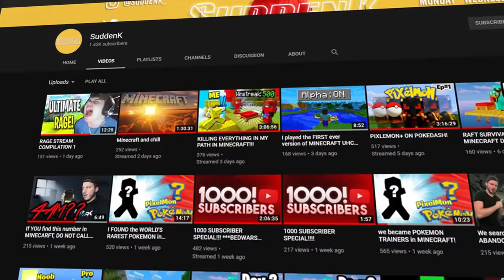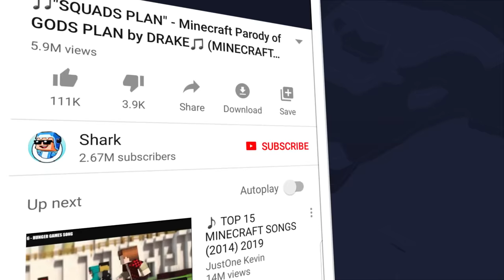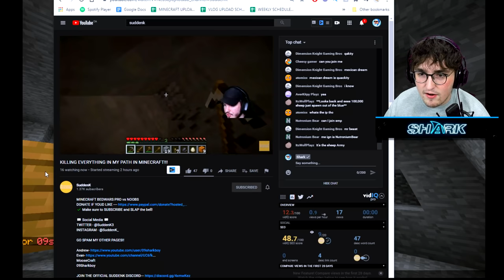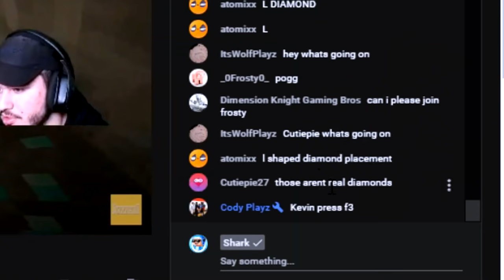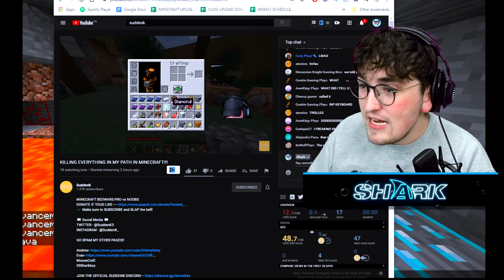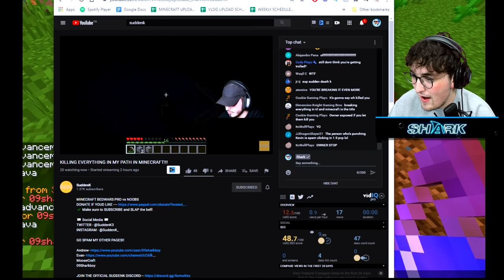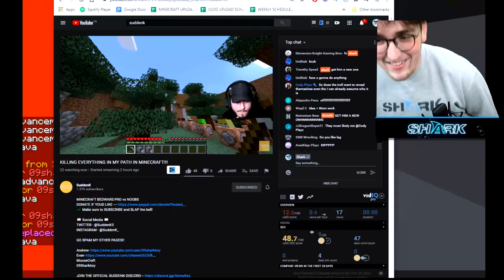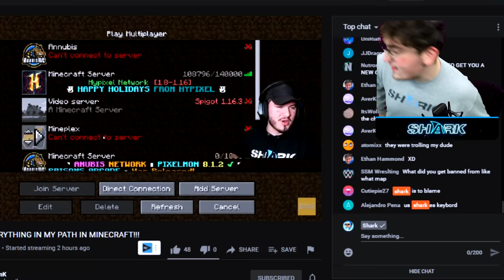So I Trolled This Streamer, And He DESTROYED His SETUP!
So I Trolled This Streamer, And He DESTROYED His SETUP! w/ 09sharkboy

SERVER: Anubis.gg